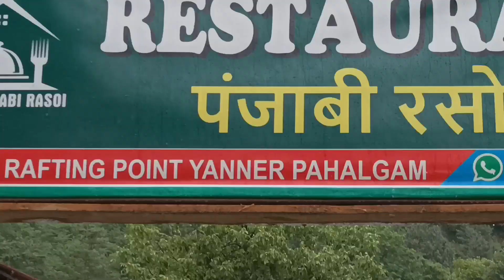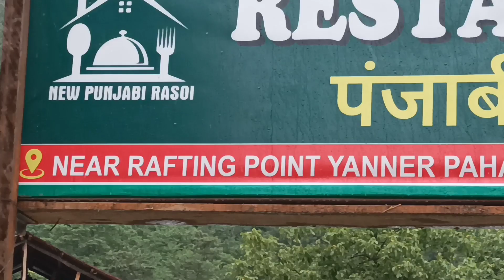# cheap & best hotel in Pehalgam#camping adventure mountains kashmir valley#jk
# valley#kashmirvalley pehalgam # travel# travelvlog# guide#srinagartour dallake heaven on earth@The ultimate kashmir tourist guide@TravelingEyesight @KanishkGupta @KunalKVideos @KunalKVlogs @IshanGoyal @KritikaGoel @ Prateek Jain@ Dhruv Rathi vlogs@Actorpilotjaspalsingh
music, songs used for free entertainment